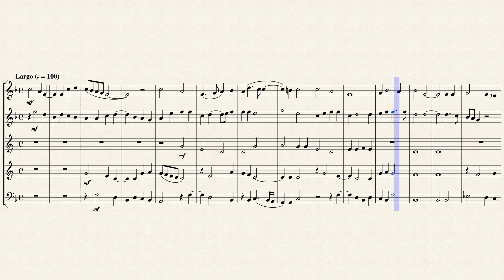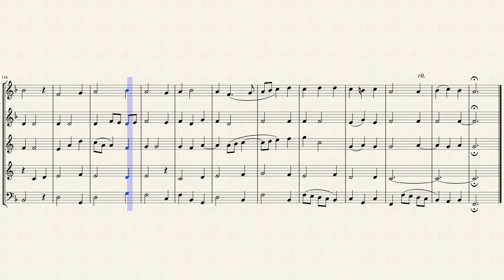"Resonet in laudibus" (LV 363) for Wind Quintet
Orlando di Lasso (c. 1532 – 1594) was a composer of the late Renaissance. The chief representative of the mature polyphonic style in the Franco-Flemish school, Lassus stands with William Byrd, Giovanni Pierluigi da Palestrina, and Tomás Luis de Victoria as one of the leading composers of the later Renaissance. Immensely prolific, his music varies considerably in style and genres, which gave him unprecedented popularity throughout Europe. His name appears in many spellings, often changed depending on the place in which his music was being performed or published. In addition to Orlando di Lasso, variations include Orlande de Lassus, Roland de Lassus, Orlandus Lassus, Orlande de Lattre and Roland de Lattre.

Since these various spellings or translations of the same name have been known and accepted for centuries, and since there is no evidence that he stated a preference, none of them can be considered incorrect. Orlando de Lasso was born in Mons in the County of Hainaut, Habsburg Netherlands (modern-day Belgium). Information about his early years is scanty, although some uncorroborated stories have survived, the most famous of which is that he was kidnapped three times because of the singular beauty of his singing voice. At the age of twelve, he left the Low Countries with Ferrante Gonzaga and went to Mantua, Sicily, and later Milan (from 1547 to 1549). While in Milan, he made the acquaintance of the madrigalist Spirito l'Hoste da Reggio, a formative influence on his early musical style.

One of the most prolific, versatile, and universal composers of the late Renaissance, Lasso wrote over 2,000 works in all Latin, French, Italian and German vocal genres known in his time. These include 530 motets, 175 Italian madrigals and villanellas, 150 French chansons, and 90 German lieder. No strictly instrumental music by Lasso is known to survive, or ever to have existed: an interesting omission for a composer otherwise so wide-ranging and prolific, during an age when instrumental music was becoming an ever-more prominent means of expression, all over Europe. The German music publisher Adam Berg dedicated 5 volumes of his Patrocinium musicum (published from 1573–1580) to Lasso's music.

Although originally composed for Chorus (SATTB), I created this Arrangement of the "Resonet in laudibus" (Resound in praises LV 363) for Wind Quintet (Flute, Oboe, English Horn, French Horn & Bassoon).